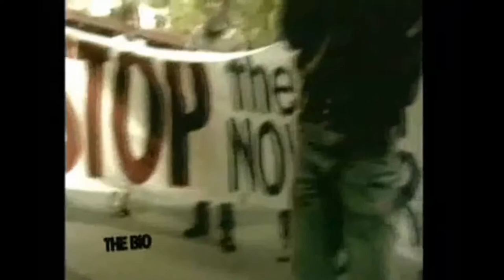Warren Macdonald - Shifting Your Perception on Change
Warren Macdonald has climbed over obstacles most people cannot imagine. Having lost both of his legs in a freak accident while he was backpacking off the coast of Australia, Macdonald not only decided that his injuries wouldn't slow him down―he decided they would propel him to new heights. Just ten months after the accident, Warren climbed Tasmania's Cradle Mountain and later summited both Mount Kilimanjaro and the 2,800ft vertical wall, El Capitan. Inspiring audiences to find opportunity in crisis, Warren's presentations set the stage for the shift in mindset necessary to become "unstuck"; allowing us to see our challenges in a new light.

Warren is the author of A Test of Will: One Man's Extraordinary Story of Survival, which chronicles his two-day ordeal of being trapped under a boulder, his subsequent rescue, the amputation of his legs, and his journey toward recovery. His film The Second Step,  documenting his epic four-week journey to Federation Peak, Australia's most challenging mountain summit, has been acclaimed worldwide, screening on National Geographic Television and winning eight international awards including Grand Prize at the prestigious Banff Mountain Film Festival.

Warren has appeared on numerous news and current affairs programs, including Larry King Live, The Oprah Winfrey Show, and The Hour with George Stroumboulopoulos. He has written articles for CNN World Edition, Australian Geographic, Speaking of Impact and Professional Speaker.

As a speaker, Warren's clients include 1-800-Got-Junk, HSBC, Royal Bank, PepsiCo, Smuckers, and Blackberry, among many others.